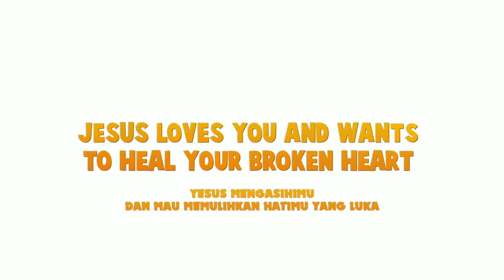Gembala Menyapa 12 Januari 2021 - Pdt. Sains Pieter Surlia S.Si